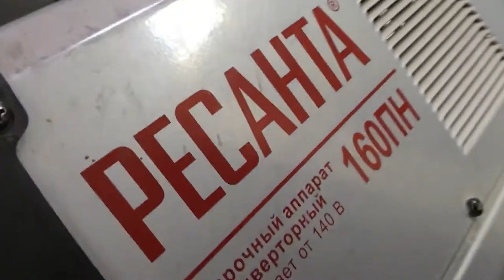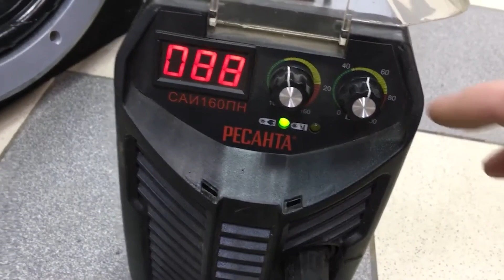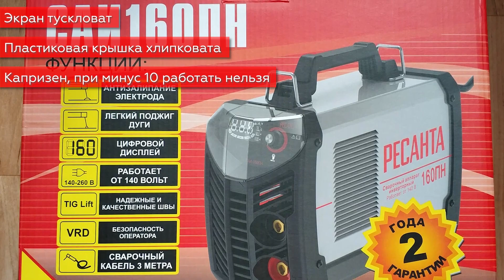Сварочный аппарат РЕСАНТА САИ-160ПН